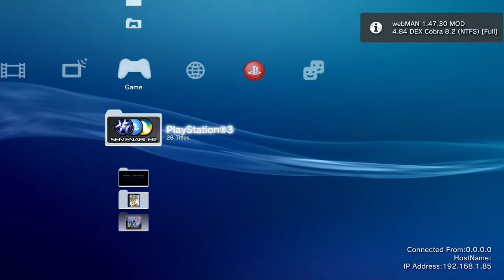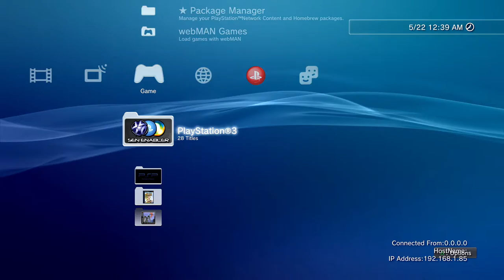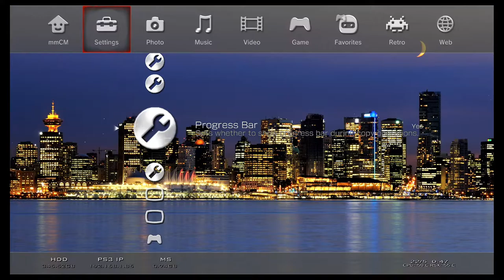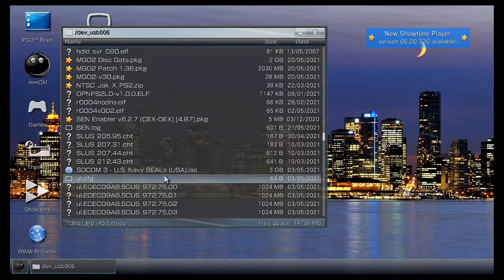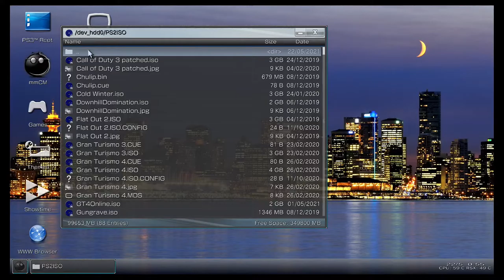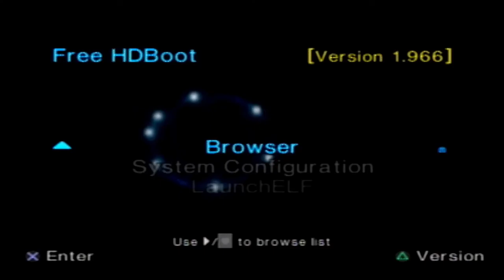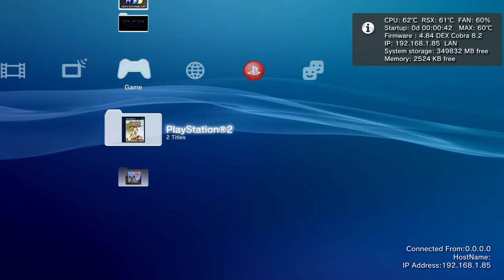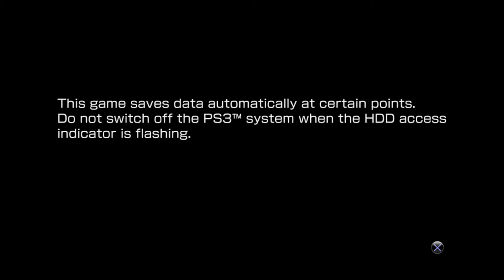Metal Gear Online 1 on PS3 CECHA01, etc